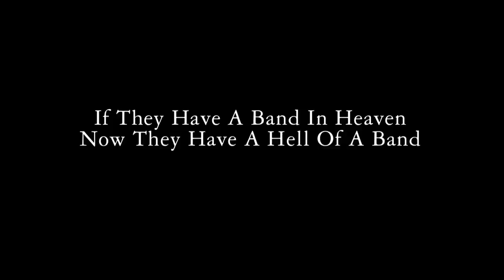Volver Volver. Bosse Linné och Grus i Dojjan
Grus i Dojjan firade 40-årsjubileum 2010 på Bullen i Malmö